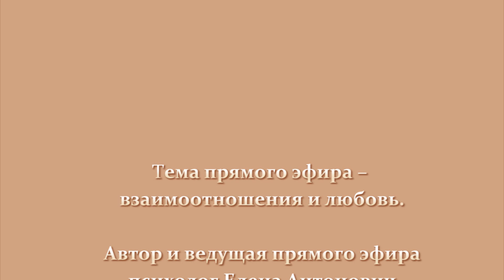Почему мужчина уходит? ч.2 Причины.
"Искала любовь, нашла, но там не оказалось взаимности.
Желала милого, встретила, но сталкнулась с разочарованием.
Стремилась к счастью, внесла пожертвования, а в итоге потеряла себя.
Можно ли надеяться на гармонию в отношениях с мужчиной?"

Для того, чтобы избежать разочарований в отношениях, нужно
научиться понимать принципы их построение.
В этом вам поможет программа Теории любви,
автором которой является психолог Елена Антонович.
Первое: получая знания Теории любви вы сможете диагностировать  отношения, точнее определить их целесообразность. Вы научитесь понимать и “слышать” мужчину, которого любите.
Второе: Вам необходимо проделать серьезную работу над собой, а точнее над своим психологическим состоянием, которое влияет на ход развития отношений.
И третье: через знания Теории любви вы обретете
навыки, которые и будут способствовать развитию взаимного интереса друг к другу.

Милые женщины!
Знания - это двигатель успеха в любой области жизни человека.
И поскольку женщину во все времена называли хранительницей очага,
на женскую долю выпадает ответственность в эффективном развитии ее взаимоотношений.
Помните!
Оставаясь в неведении - мы видим только ограничения.
Приобретая знания - мы получаем новые возможности.

Сделать заказ на приобретение программы Теория любви возможно через личное обращение по ниже указанным контактам психолога.
Желаем Вам взаимной любви!
Психолог по вопросам взаимоотношений и любви
Елена Антонович
Skype:Elena.Adviser